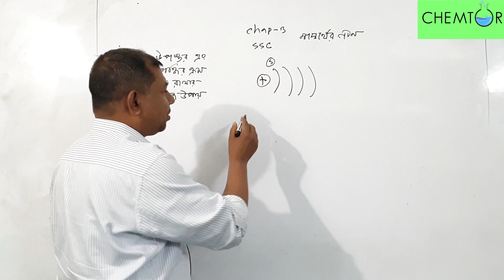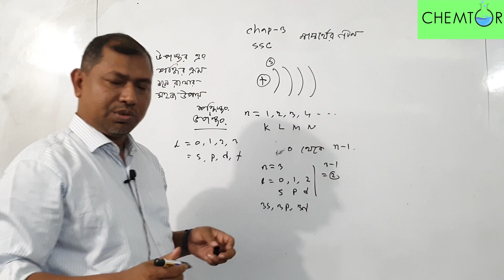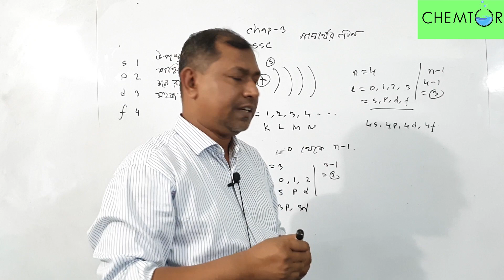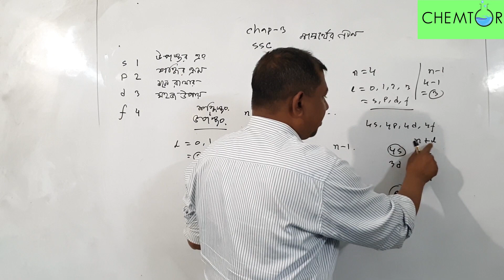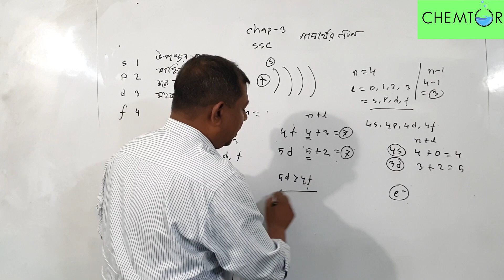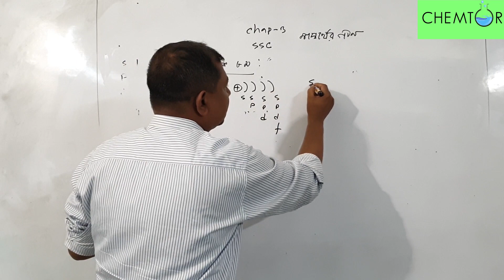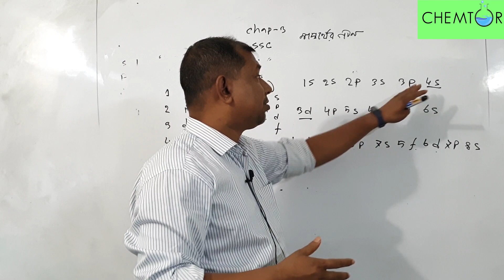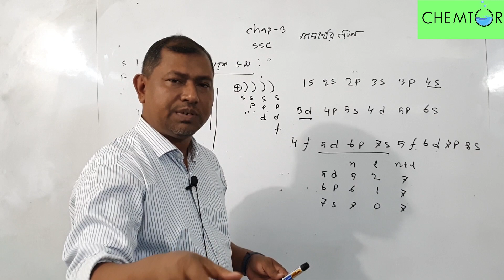উপশক্তিস্তরের শক্তির ক্রম মনে রাখার সহজ উপায়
এই ভিডিওটিতে উপশক্তিস্তরের শক্তির ক্রম মনে রাখার সহজ উপায় নিয়ে আলোচনা করা হয়েছে